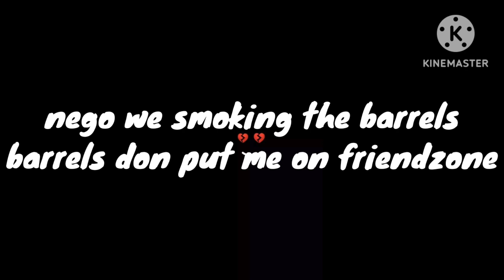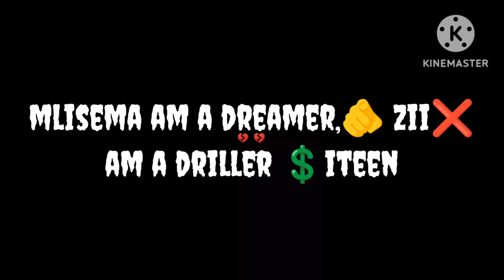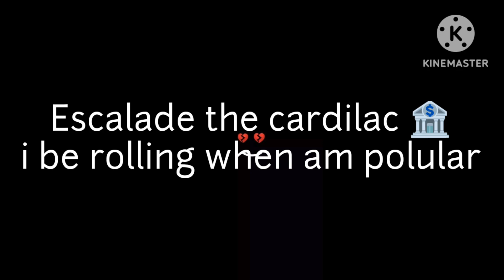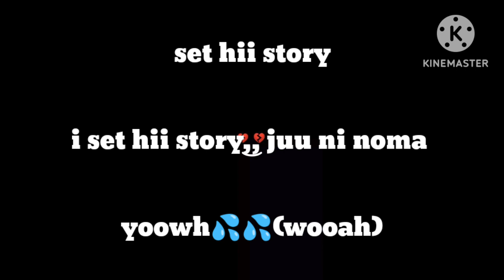Lil-Miguel ft iteen.my story